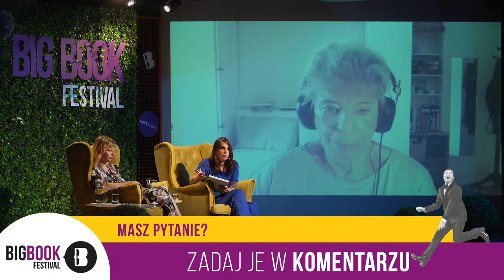VIVIAN GORNICK | O MATKO I CÓRKO! | BIG BOOK FESTIVAL 2021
O teatrze wzajemnych pretensji, zazdrości, pogardzie i innych niciach przywiązania łączących kobiety. O świecie, w którym dziewczyny wciąż szukają swojego miejsca mówi amerykańska pisarka i aktywistka VIVIAN GORNICK.
Rozmawia Karolina Sulej

SOBOTA, 26 CZERWCA, GODZ. 20.00
Wydarzenie z transmisją na żywo!